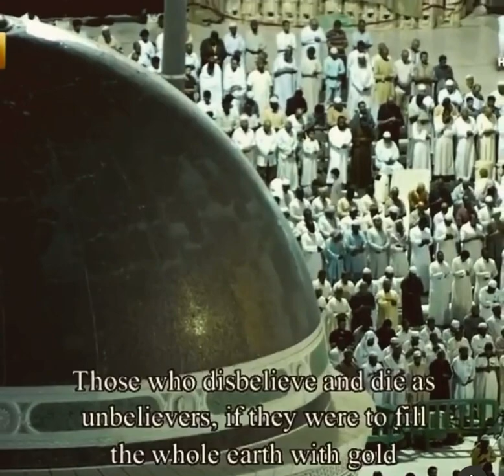Sheikh Sudais - Best Recitation ever